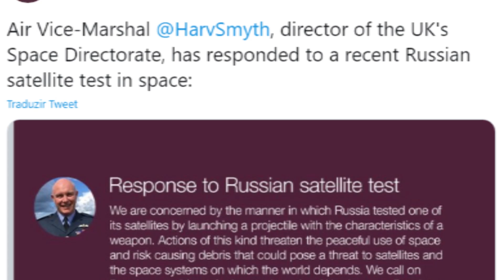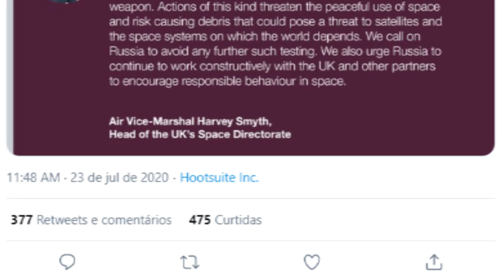TENSÃO FORA DA TERRA: RÚSSIA É ACUSADA DE USAR ARMAS NO ESPAÇO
E a Rússia é acusada de usar satélite equipado com armas no espaço.